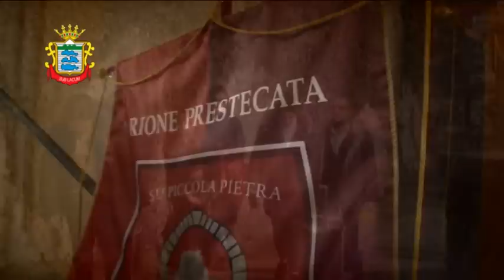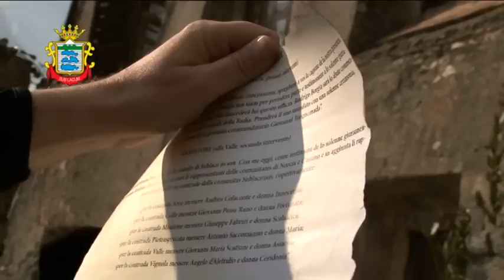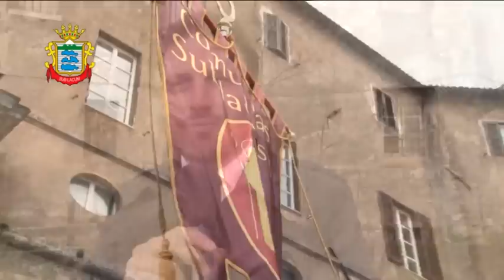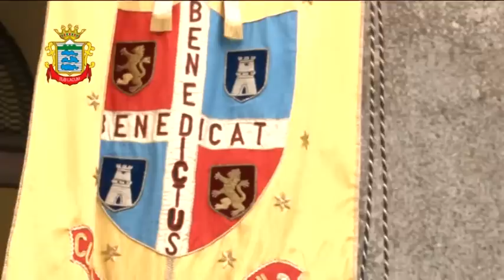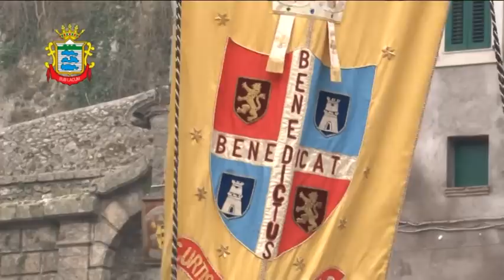Corteo storico Città di Subiaco "Comunitas Sublacensis" 14 Marzo 2015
Prima edizione del corteo storico Città di Subiaco "Comunitas Sublacensis". Rievocazione del giuramento dell'Abate commendatario Rodrigo Borgia alla Città e a tutti i cittadini di Subiaco.